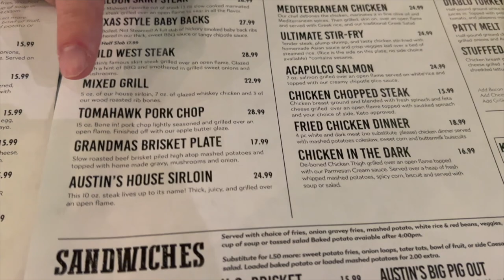WHAT I EAT IN A DAY | BBQ RIBS & FRENCH FRIES | FOOD VLOG | CORINS WORLD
Not goin lie - my stomach was a little jacked up this night but these ribs slappppped. They fell off the bone and had great sauce to them. I was surprised because I went into this meal not expecting to enjoy them but I did. Molly also got mad at me because I watched a majority of the Saint Peters Basketball game while she enjoyed her steak. This spot was pretty good though. Service was meh but the food was on point for sure!